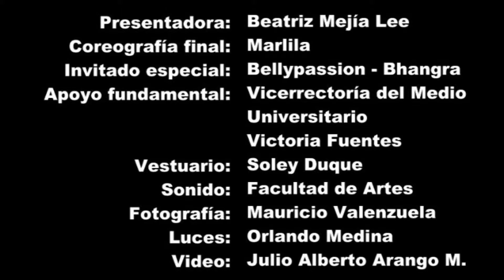VI Aniversario Candance 2014-04-10 Parte 12: Final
SHAMSA, celebración del sexto aniversario del Grupo de Danza Árabe Candance de la Pontificia Universidad Javeriana. Celebrado el 10 de Abril de 2014 en el auditorio Luis Carlos Galán. Grabación, Edición, Publicación por Julio Alberto Arango Mejía,